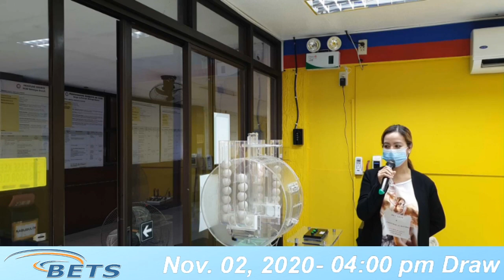Pre Draw November 02, 2020 2nd Draw